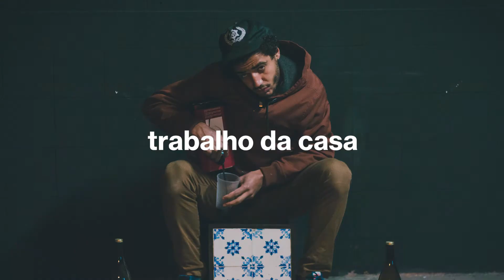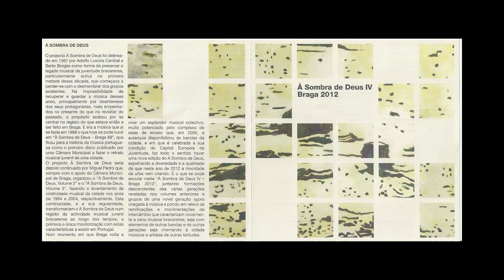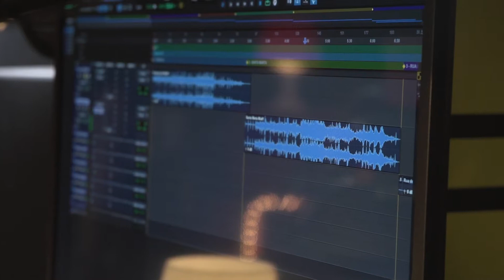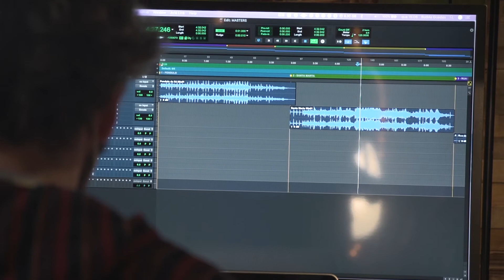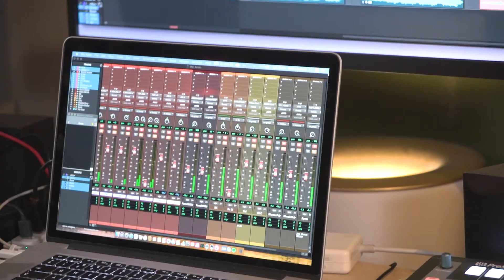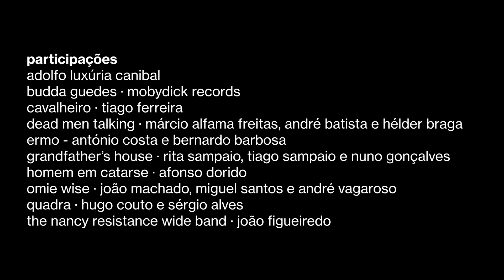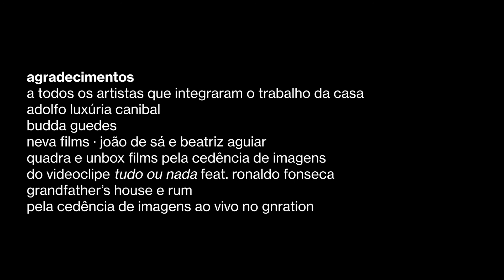5 anos de trabalho da casa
8 anos de gnration
5 anos de trabalho da casa

Desde o início de 2015 que o Trabalho da Casa tem sido um palco privilegiado para artistas locais e uma força motriz singular na produção musical da cidade de Braga. Com mais de uma dezena de projetos já apoiados, o programa de criação artística do gnration desafia músicos e bandas a construírem novas obras discográficas e espetáculos, partindo de incubação em contexto de residência. Para além da apresentação pública que está incutida como processo final da residência artística, arriscaríamos a dizer que o legado que tem vindo a deixar no mapa cultural da cidade é de valor artístico incalculável.

Gonçalo, Ermo, con+ainer, Máquina Del Amor, Grandfather’s House, Leviatã, Dead Men Talking, Imploding Stars, Bruma, Ângela Polícia, Quadra, FERE, The Nancy Resistance Wide Band, Homem em Catarse, Omie Wise e Cavalheiro compõem o leque de cinco anos de Trabalho(s) da Casa.